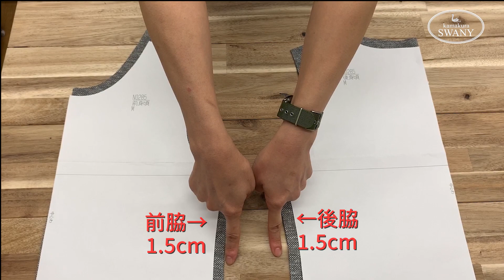N-1 ニット接着芯の裁ち方・貼り方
スワニーではお買い上げ1000円につき一枚、スワニーオリジナルの寸法図を差し上げています。
お洋服から、バッグやポーチなど、選べる寸法図は約1000種類！
お気に入りのスタイルを見つけて、お気に入りの生地で、ソーイングをお楽しみ下さい。